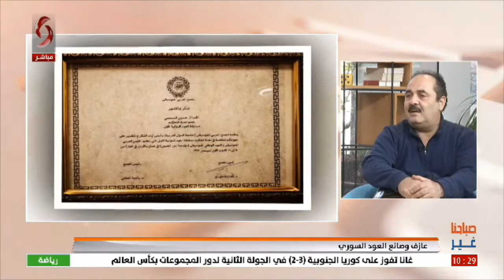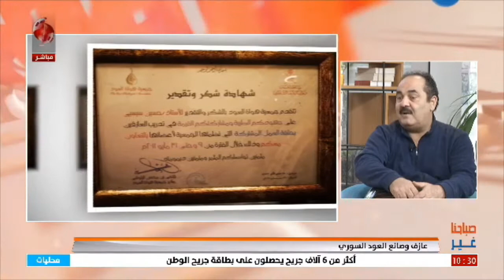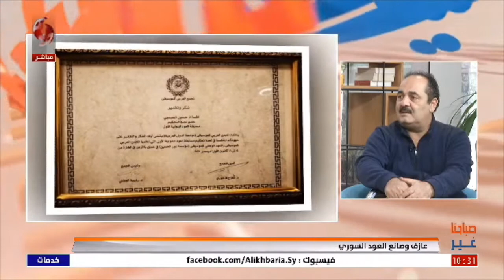حسين سبسبي - عازف عود | صباحنا غير 2022/11/29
عازف وصانع العود السوري